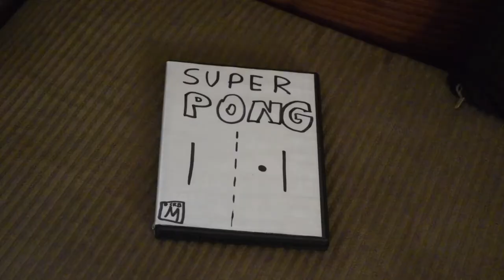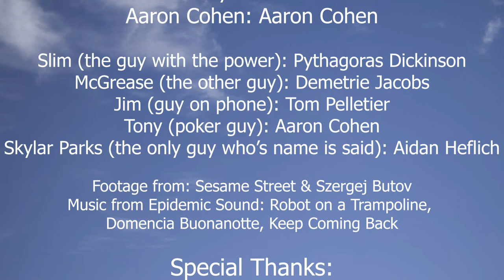2020 Tempe Union Film Contest - Corona del Sol - "An Ok Movie"